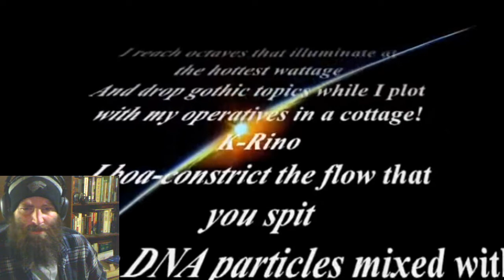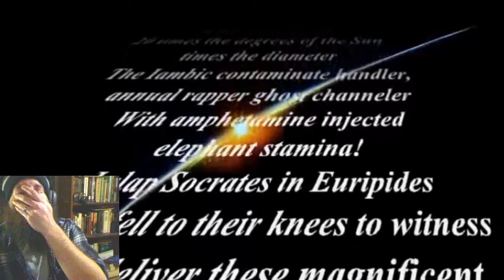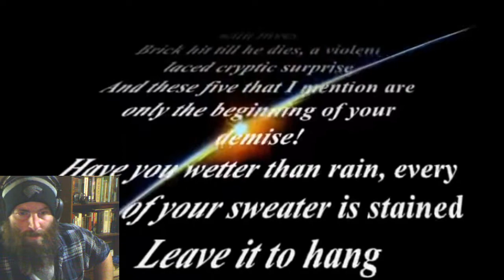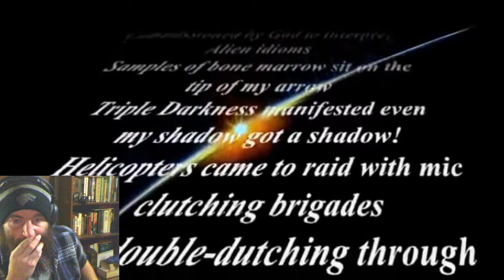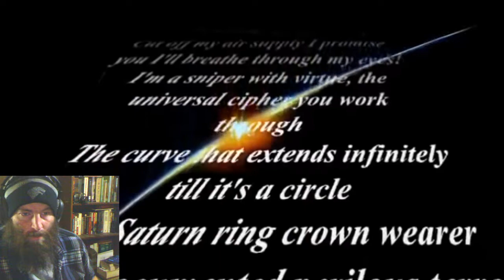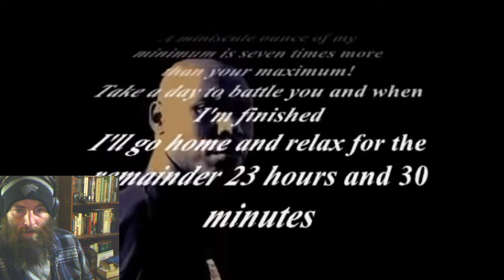K-Rino - Perpetual Ascension (Reaction)